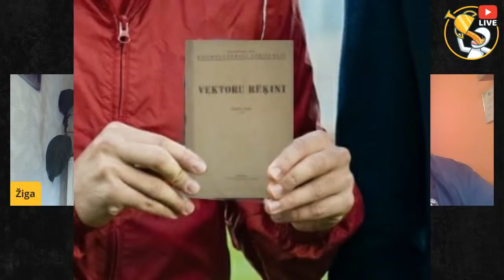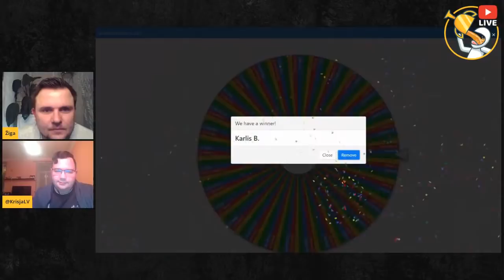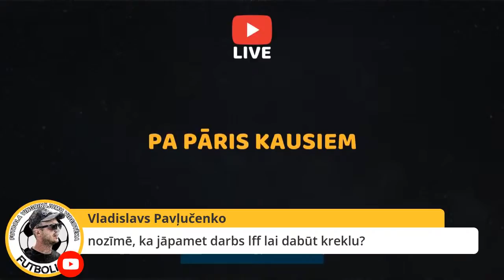PPK Live #19 Lācis/Kalns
Viesos Delfi žurnālists Reinis Lācis un Tukuma bandas galvenais, Jurģis Kalns!
Parunāsim par tiesām, toto, žurnālistiku, Virslīgu, Tukumu un vēl daudz citām lietām!
Galu galā vienkārši labi pavadīsim laiku!